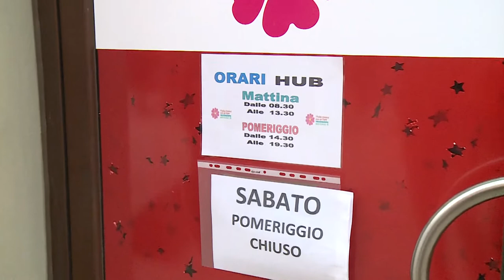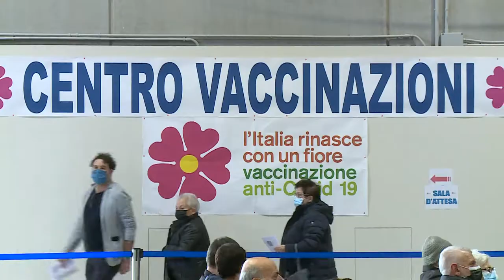Hub Città S. Angelo: non più lunghe attese per la terza dose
Dopo la confusione dei giorni scorsi dovuta alle prenotazioni della terza dose di vaccino, la situazione all'hub di Città Sant'Angelo torna alla normalità. Intanto, con l'introduzione del super green pass balzo in avanti delle somministrazioni, anche per quanto riguarda le prime dosi.